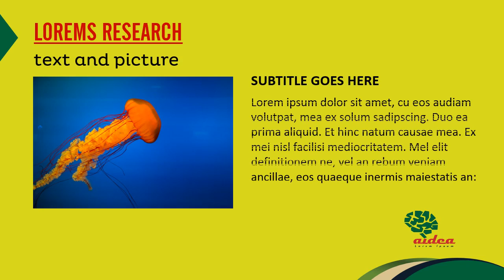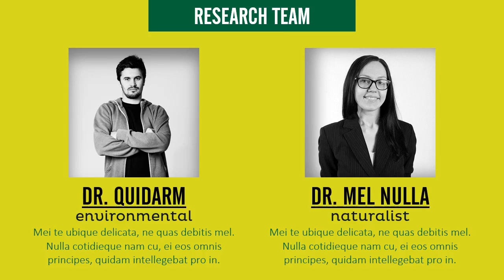PresentKits V2 Deluxe Package Review By Deni Iskandar - PresentKits V2 Deluxe Package Working 2019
Visit the post for more.